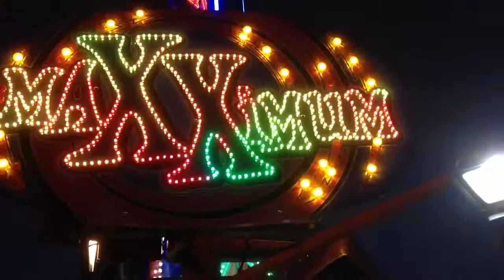Ben Miller Band. I Don't Want You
Filmed in Rouen France, Branson Missouri and Holland